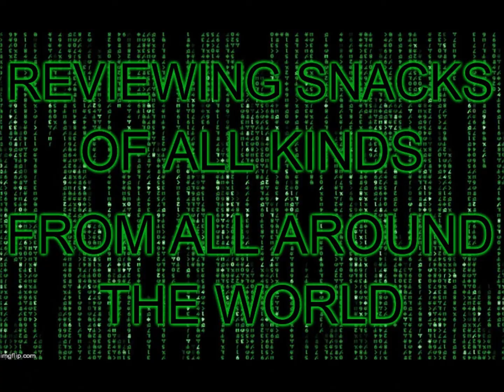"Big Red's Snack Attack" episode 63 - Shasta Cola - Review - Story Time - Mukbang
In this episode of "Big Red's Snack Attack", Big Red tries Shasta Cola for the first time in over 35 years. See if it is the same as he remembers it to be and the stories of when he had it in the past.